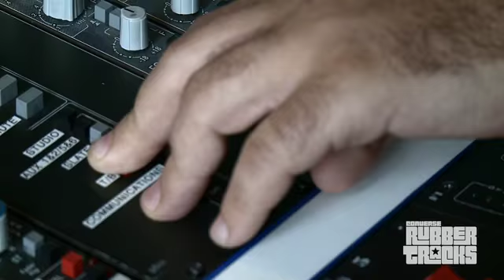Converse - Rubber Tracks - Maximizing Time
Rubber Tracks is a community-based studio opening in Brooklyn, NY. This short film, titled "Maximizing Time", kicks off a series of how-to videos about the in-studio experience.

This one features interviews and testimonials with critically acclaimed musicians and producers all discussing the various elements of recording in the studio, and how they each personally prepare in advance to maximize and utilize each moment recording.